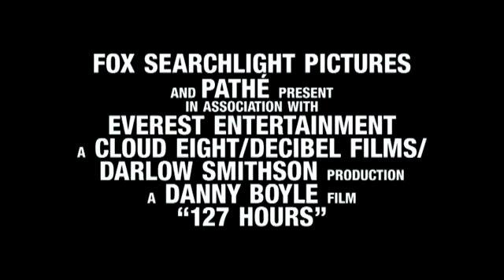Tráiler Oficial 127 horas 2